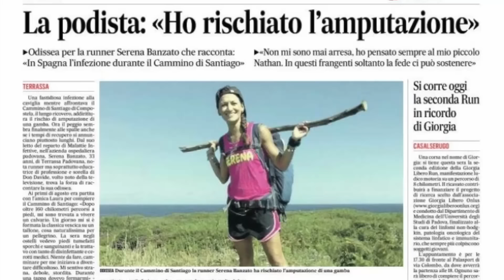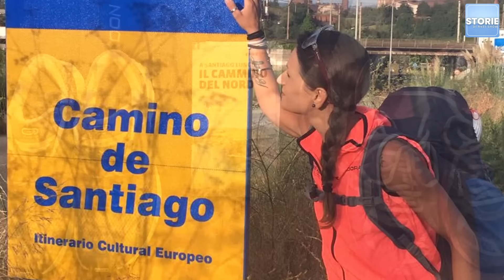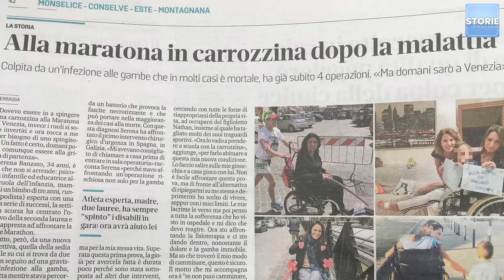13 operazioni e torna a correre | Serena Banzato a SdR 451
Serena Banzato ha contratto un batterio killer durante il cammino di Santiago, da lì la sua vita, a forte rischio, è cambiata.
Non perderti la storia di Serena, il suo coraggio, la sua forza e voglia di combattere.

Dal 21 gennaio esce il libro di Serena Banzato lo trovi qui

Storie di Runner 451 Il podcast della corsa
Grandi ospiti, rubriche, gare, temi. La narrazione dello sport più bello del mondo, la corsa, creata dall'unione di due piattaforme storiche del running In Italia: Runner 451 e Storiecorrenti